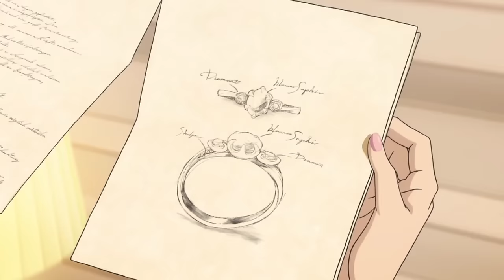Rishe x Arnold // 7th time loop「 AMV 」My Oh My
✓Title : _________

✓About Anime :
Japanese Name : Loop 7-kaime no Akuyaku Reijou wa, Moto Tekikoku de Jiyuu Kimama na Hanayome Seikatsu wo Mankitsu suru
English Name : 7th Time Loop: The Villainess Enjoys a Carefree Life Married to Her Worst Enemy!
Premiered : Winter 2024
Genres : Fantasy, Romance
Studios : Studio Kai, HORNETS

✓About Music :_________
My Oh My
Song by Camila Cabello

     real owners.